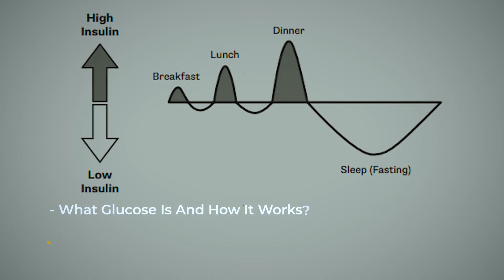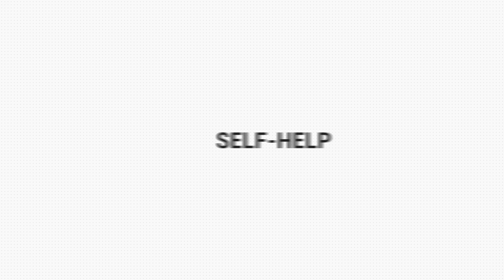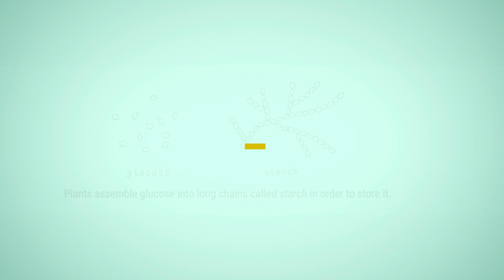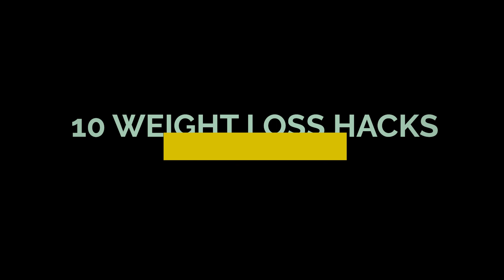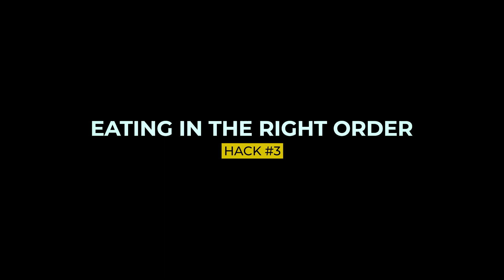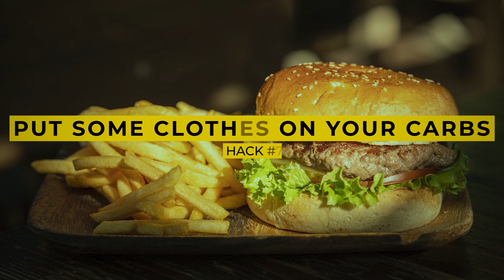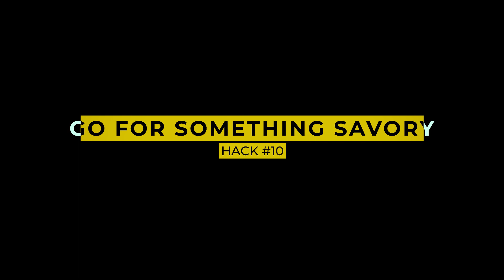Glucose Revolution | Book Summary | Jessie Inchauspé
How to lose weight without following any diet program? The Life-changing Power of Balancing Your Blood Sugar. Would you want to have a good night's sleep, feel energetic when you wake up in the morning, retain this energy throughout the day, and generally work at an optimal level? Unfortunately, this isn't the reality for about 90% of the population all because of dysregulated glucose levels in the bloodstream. In her book, the author of Glucose Revolution shares her personal insight through years of research as a biochemist and personal experience on how glucose regulation can help you live a more fulfilled and rewarding life. In this video, I will share what glucose is and how it works; why glucose spikes are bad; and, ten simple and practical hacks from the book on how to manage these glucose spikes without any dietary restrictions.